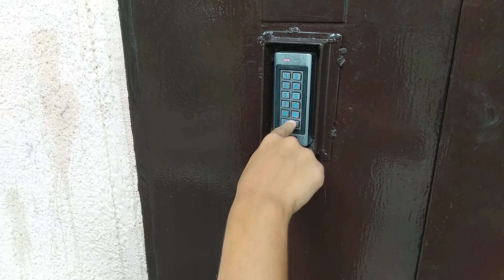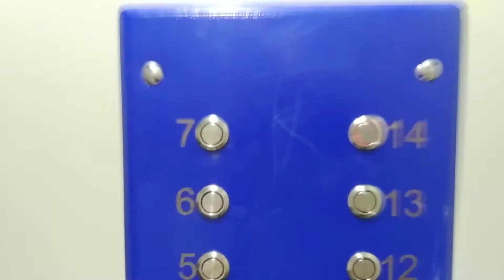заброшенный лифт HAFE 70-х годов венгерского производства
г. Харьков